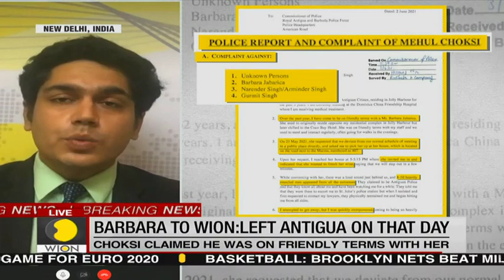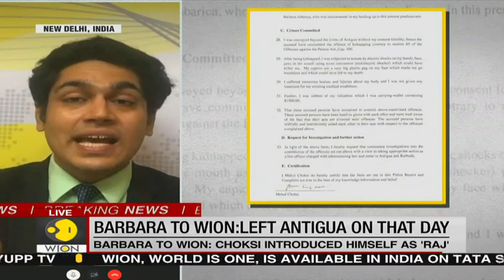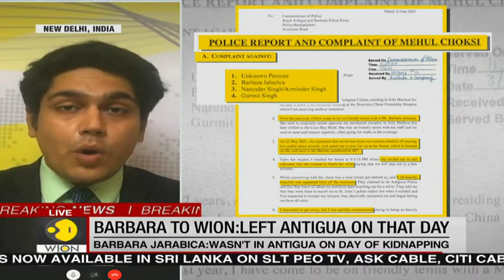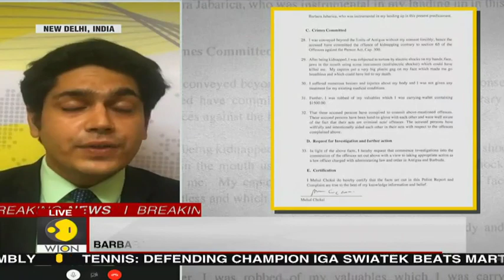Mehul Choksi's alleged girlfriend denies role in kidnapping | PNB Scam | Latest World English News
Fugitive businessman Mehul Choksi's  alleged girlfriend Barbara Jarabica has denied her role in kidnapping. Barbara said that she wasn't in Antigua on day of kidnapping. Watch this report to know more.